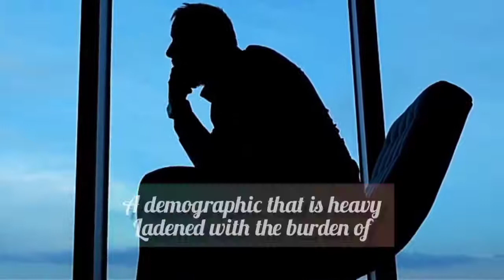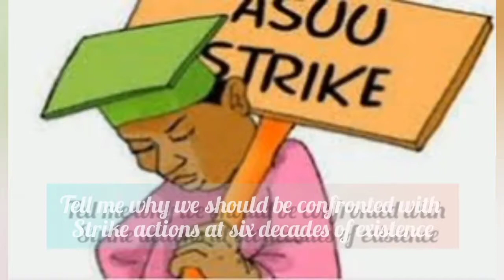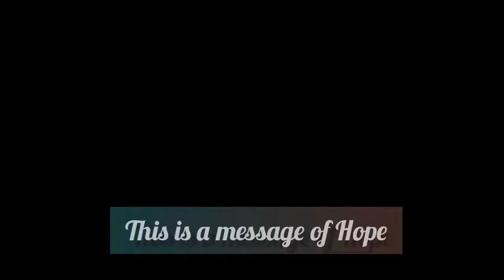Days after Days A Spoken word by CHRIS NG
The sad out-turn of events in Nigeria which had gradually invaded all facets of the economy with gregarious negative consequences dawned on me and in an effort to pour out my emotions, I began to write. So appalling to see the supposed Giant of Africa in a state of hardly-revocable mess as there is in it currently. So we lament, weep, and shout it the best way we can that since the center can no longer hold, let the division become prioritized.